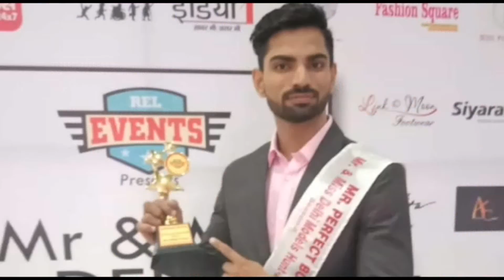My Life Journey! How I Started Modelling! Sharing My Experience! 1st B'day In Lockdown!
Hello friends,

Today 14th july, is my birthday🎉
In this video i am here to share my experiences from gym instructor to professional model, what all i have gone through and how i managed to step the ladder of opportunitues i have got in last two years. i hope u all will like it!

Your COMMENTS will be appreciated.